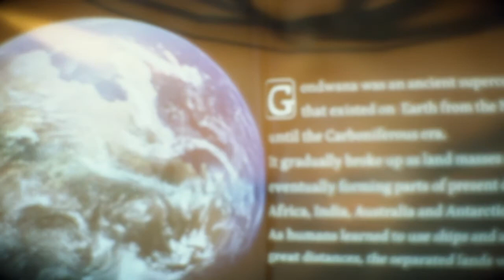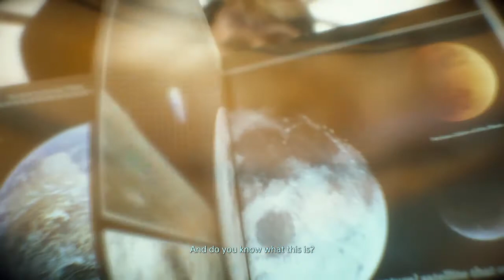DEATH STRANDING Part 16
Crypto Minning Network

The player controls Sam Bridges, a porter for a company known as Bridges. The player is tasked with delivering supply cargo to various isolated cities known as KNOTs, as well as isolated researchers and survivalists, while also connecting them to a communications system known as the Chiral Network. The player is evaluated by the company and recipients based on their performance (including via "likes" similar to social networks), including whether the cargo was delivered, and if it is intact among other factors. These merits are, in turn, used to level up the player's statistics, such as stability and weight capacity, and increase their standing with individual locations and characters (which can improve rewards).How cargo is packed by the player, and the overall weight being carried, affect Sam's ability to navigate through the environments.

The player's main enemies include otherworldly creatures known as "beached things" (BTs), MULE (a cult of rogue, bandit-like porters influenced by an obsession with cargo, who attempt to steal deliveries so they can deliver it themselves), and Demens, MULEs who have begun killing porters to claim their cargo. BTs are surrounded by a rain known as "timefall", which damages the player's armor and cargo by speeding up their deterioration. BTs are normally invisible, but Sam's suit is equipped with a robotic sensor referred to in-game as an "odradek" that points towards nearby BTs, and the player can then scan the area to reveal them.

As Sam is a "Repatriate", he is taken to an underwater world known as the "Seam" if he is killed, where he can "swim" back to his body to revive himself. However, being killed and consumed by a BT also results in a destructive explosion known as a "void out", which permanently damages the location of the death with an untraversable crater.

As players expand the coverage of the Chiral Network, they can access maps of areas, and use blueprints to produce consumable items and structures with the Portable Chiral Constructor (PCC, a device similar to a 3D printer), including ropes, bridges, and power generators used for charging battery-powered equipment. The Network is also used as the basis for the game's online functionality, where players can leave supplies, structures, and messages that can be viewed and used by other players, although structures will eventually be destroyed by Timefall after some time. The player can also recover cargo lost by other players to complete their delivery. The player does not directly encounter other players in the world.